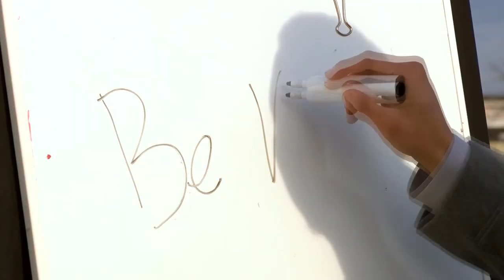Terrance Dixon Digital Reporter/MMJ June 2020 reel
Hi everyone! My name is Terrance. I'm an award winning journalist who does both digital and on-air reporting for NBC12 in Richmond, Va.